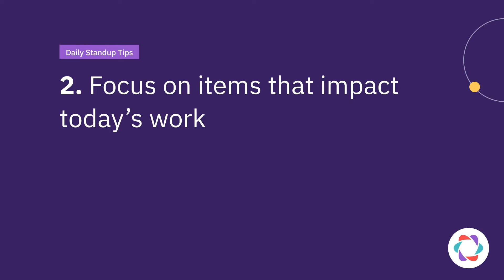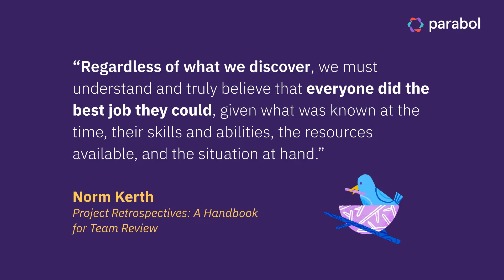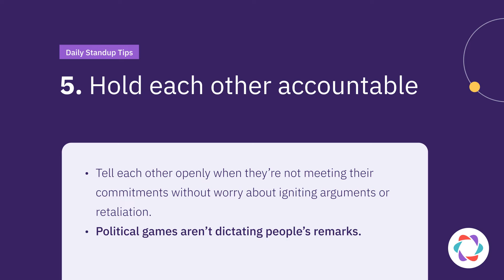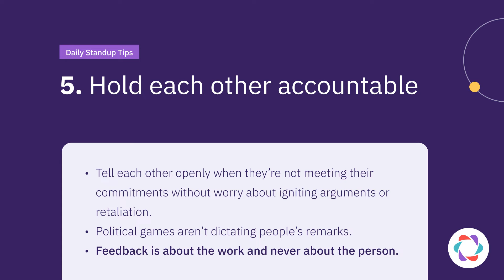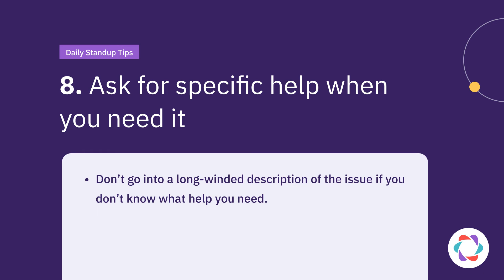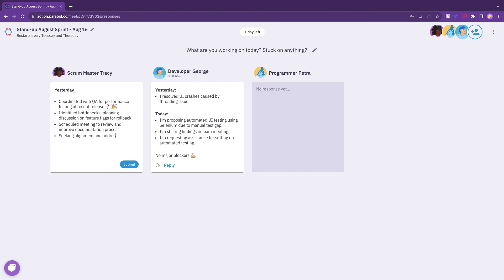10 rules to make your Standup meeting updates more productive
Boost your daily Standups with these 10 essential rules to make your meeting updates more productive!

These tips are designed to keep your team focused, engaged, and communicative. Watch now and transform your meetings!

Chapters
00:00: Introduction
00:15: How Parabol can help with your Standup meetings
00:36: How these tips will help
00:58: Daily Standup Tip 1 - Only mention what’s relevant for most meeting participants
01:29: Daily Standup Tip 2 - Focus on items that impact today’s work
01:54: Daily Standup Tip 3 - Communicate blockers that affect your work
02:59: Daily Standup Tip 4 - Acknowledge dependencies you’re responsible for
03:26: Daily Standup Tip 5 - Hold each other accountable
04:02: Daily Standup Tip 6 - Highlight remarkable problems when you’ve found them
04:36: Daily Standup Tip 7 - Make changes to existing plans
05:02: Daily Standup Tip 8 - Ask for specific help when you need it
05:29: Daily Standup Tip 9 - Offer help when you can give it
05:50: Daily Standup Tip 10 - Mention completed tasks others need to know about
06:18: Outro

or these other articles that cover different aspects of the art of standups

What is Parabol?

Parabol is the best agile meeting tool that helps product people run better meetings with less effort. On this channel we share product walkthroughs, thought leadership, and Scrum and Agile content.